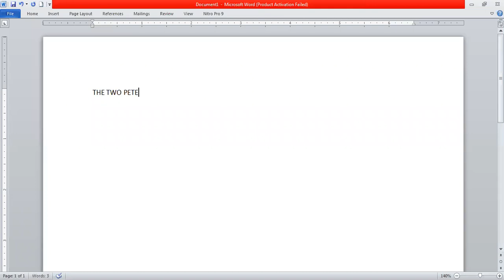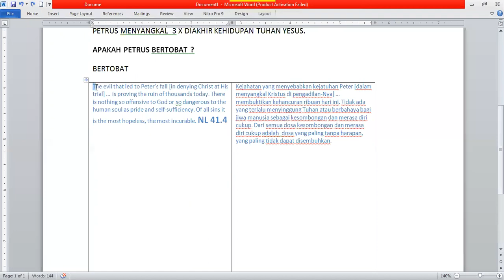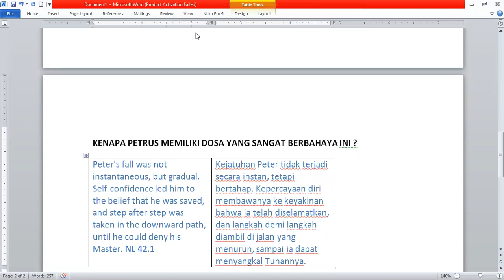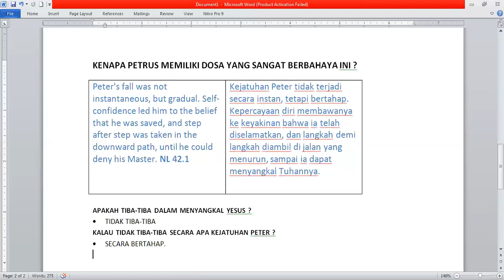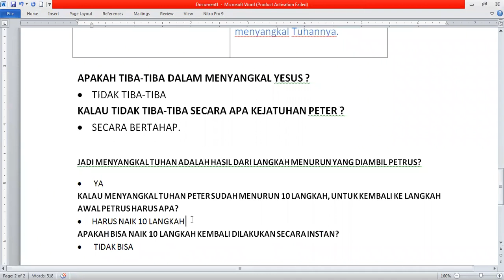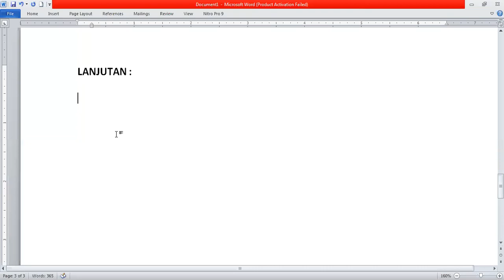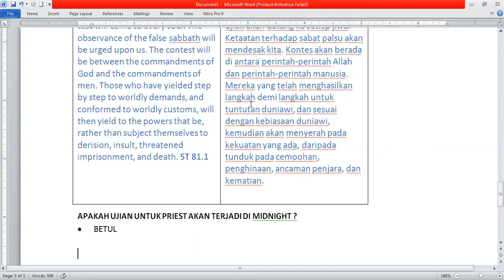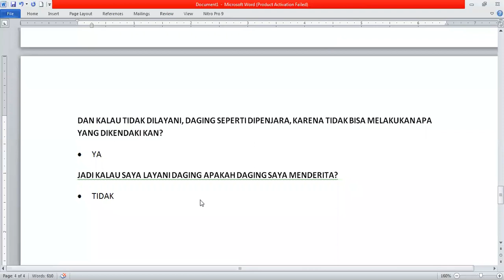(23-01-2020) The Two Peter (Review) Part 1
By SOTP Sonder